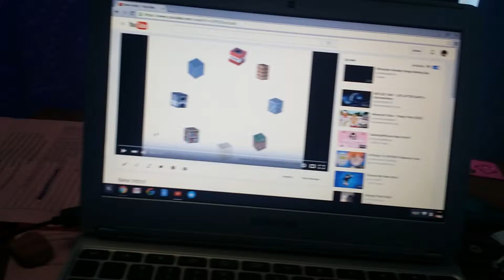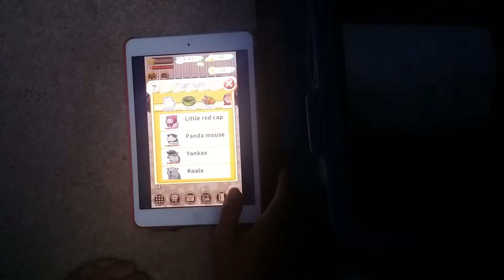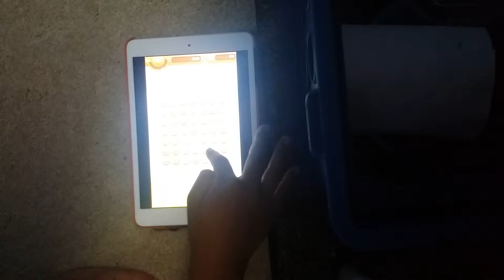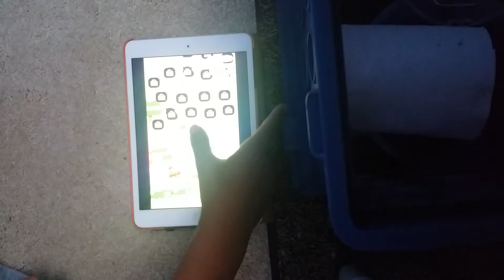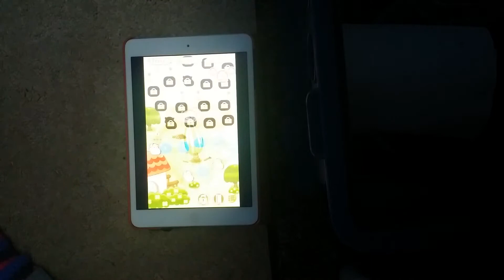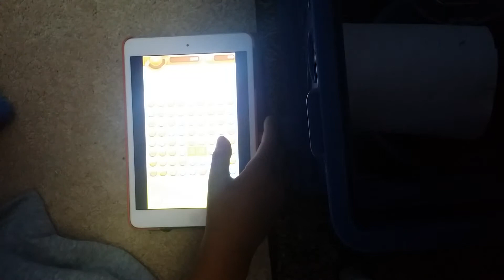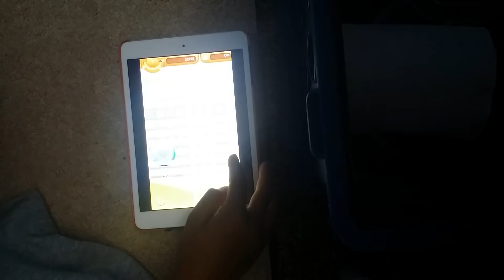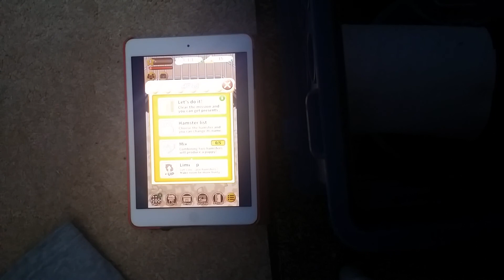Hamster Life-Breeding Ham Hams(episode 2)